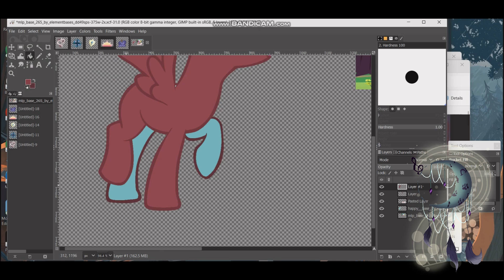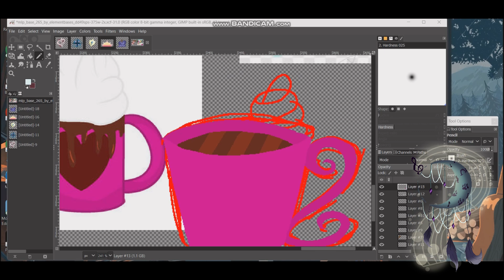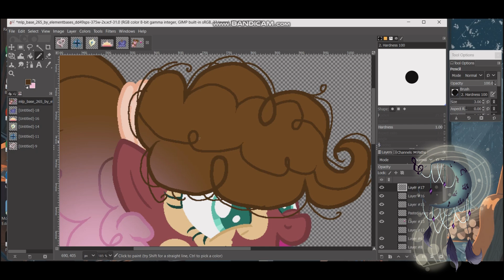MLP Pinkie Pie Next Gen Redesign Hot Cocoa ~ Speedpaint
Time Taken:
1 hour 15 minutes

Programs:
Bandicam (for recording)
MS Paint and Gimp2.10.35 (for drawing)
VideoProc Vlogger (for editing the video)